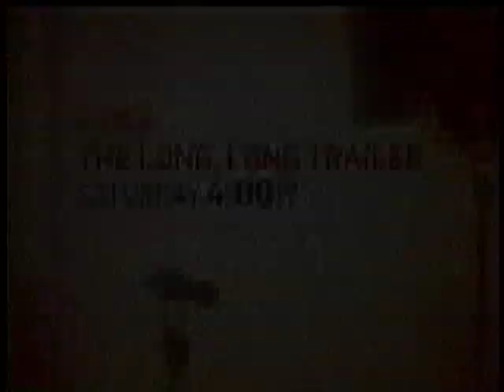TCM Tribute to Lucille Ball